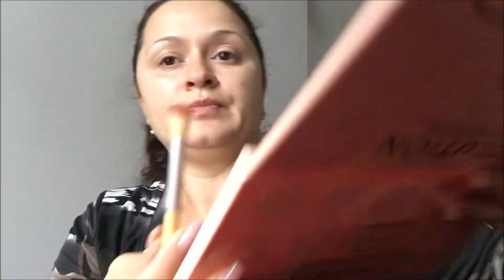Review DAGIO Bamboo Makeup Brushes